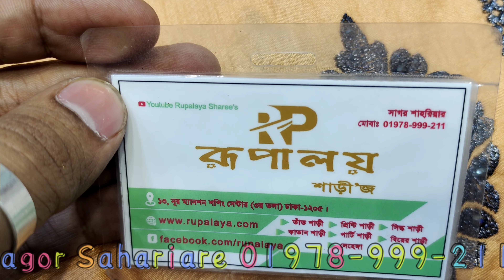৩৫০০ টাকার পার্টি জর্জেট শাড়ি ২১০০ টাকায় কিনুন অফারটি সীমিত সময়ের জন্য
দোকানের নাম
রূপালয় শাড়ি।
ঢাকা গাউছিয়া মার্কেট।
নিউমার্কেটের অপজিটে
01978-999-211 (ফোন করে অর্ডার কনফার্ম করবেন)